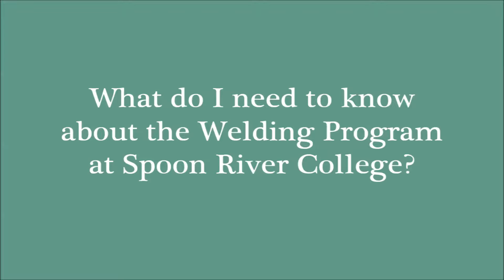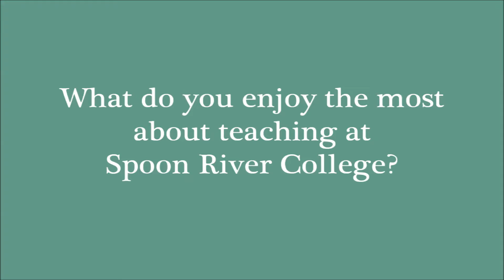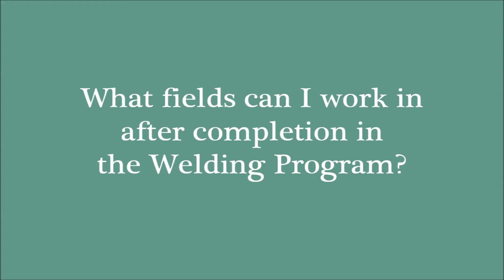SRC Welding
The Spoon River College Welding program prepares students to work as welding operators in a variety of industries. In this video, instructors Mark Coulter and Nick Shaw tell you a little about themselves, the welding program, what types of welding you’ll learn, and what career fields you can work in once you’ve earned your certificate.